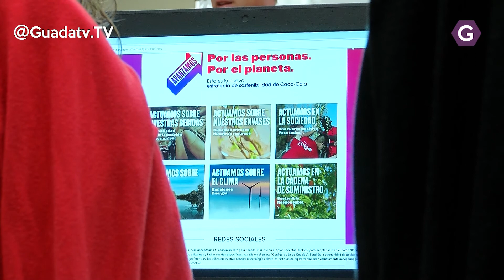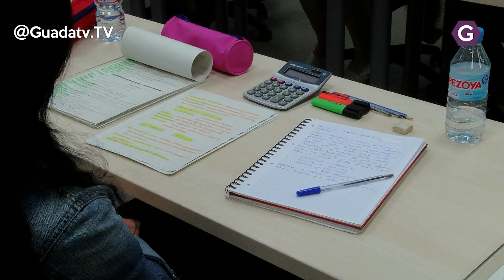Los talleres de empleo de la Junta ayudan a minimizar el paro en Azuqueca.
El delegado de la Junta Alberto Rojo, el Alcalde de Azuqueca Jose Luis Blanco y el Director Provincial de Economía Empresas y Empleo Santiago Baeza   han visitado los talleres de empleo que actualmente se están desarrollando en el centro de empresas de Azuqueca.
Actividades de auxiliares de almacén y márquetin y contabilidad empresarial son actualmente con 21 personas los cursos que se están impartiendo.